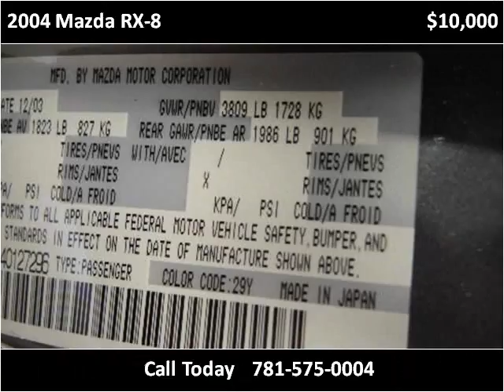2004 Mazda RX-8 Used Cars Canton MA